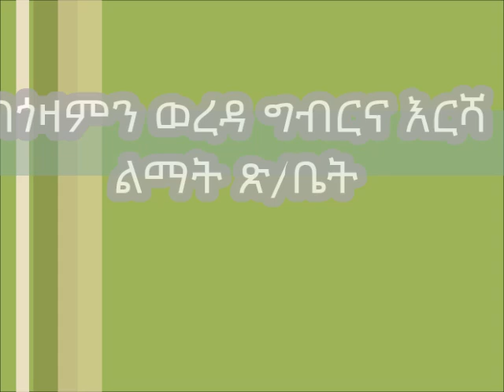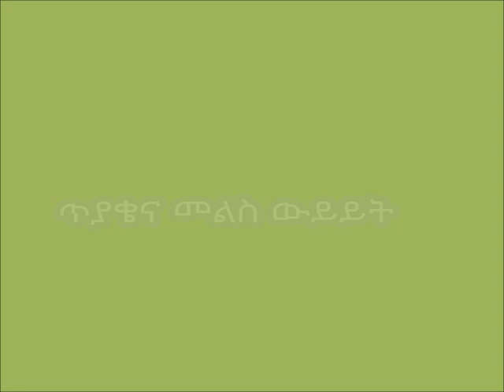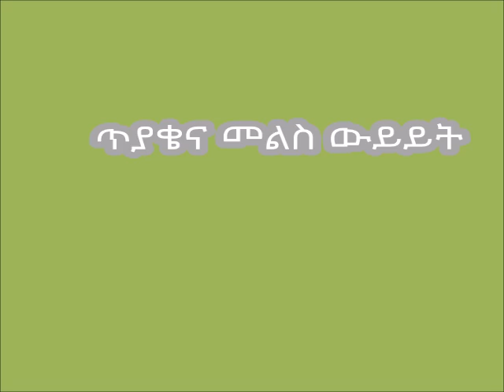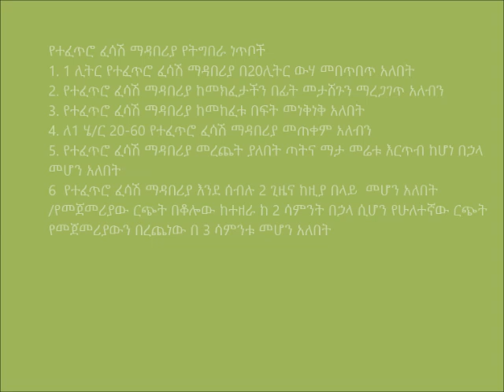Gozamen _ How to use Organic Liquid fertilizer and its Benefit